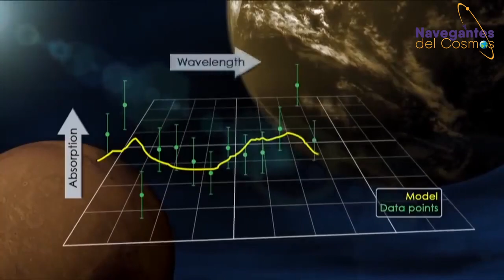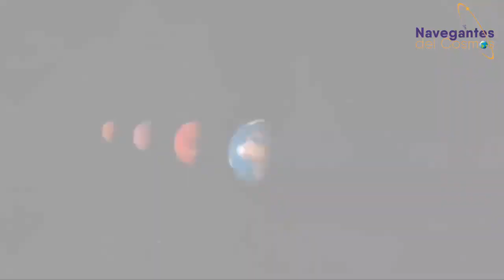UNA CONCLUSION INESPERADA 3